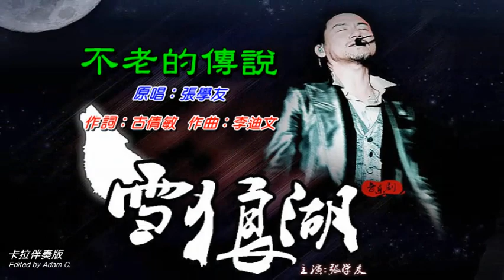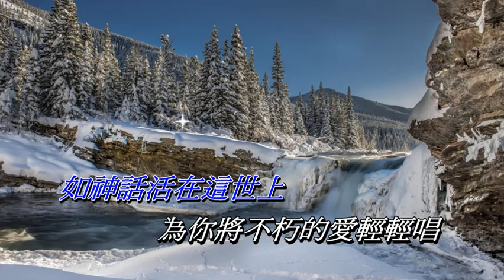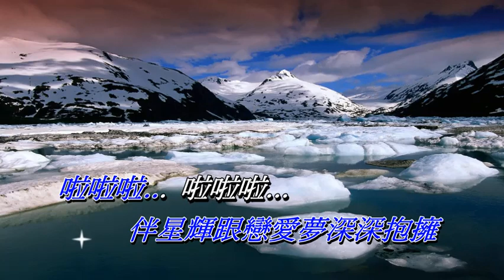不老的傳説 張學友〈卡拉伴奏版〉